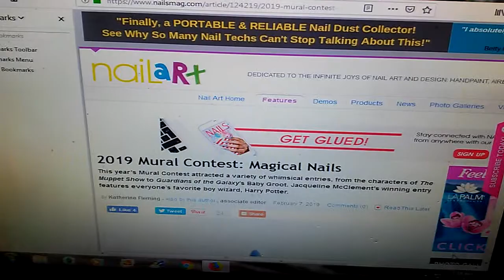Nail Competition Results!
My first Nail Competition! I entered Nails Magazines 2019 Mural Contest. Its my first competition ever and it was world wide.